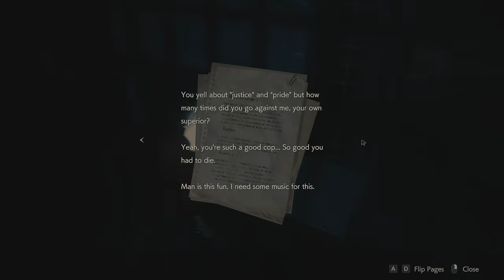Resident Evil 2 part 1 nvm ci bude part 2 :D